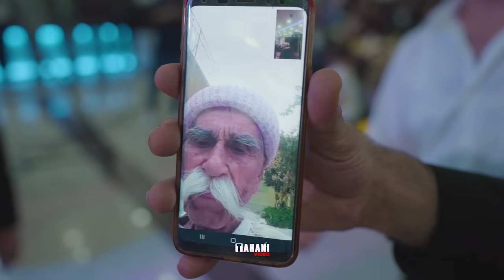Safar & Delxuaz -1